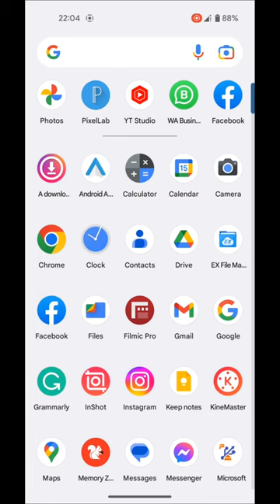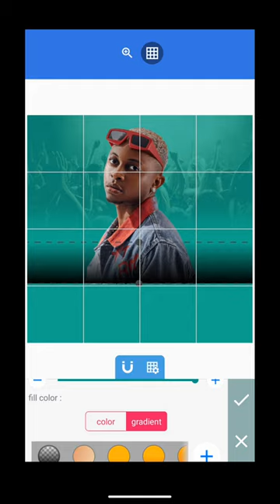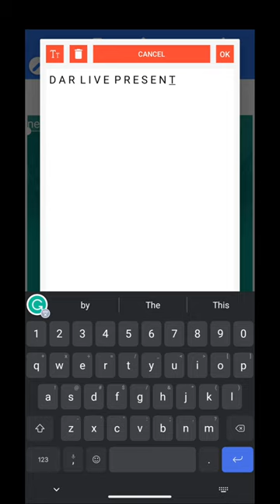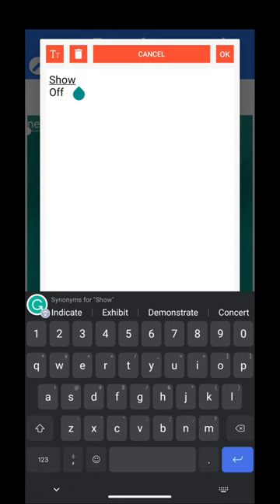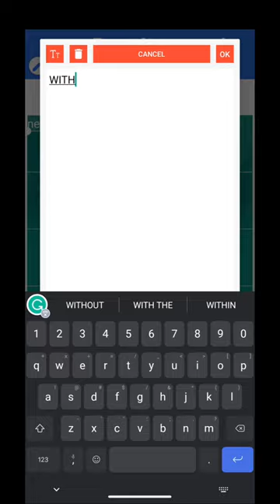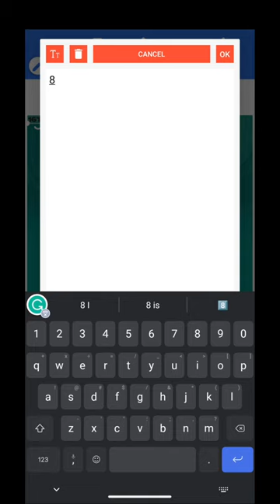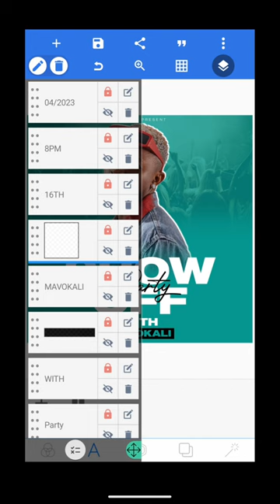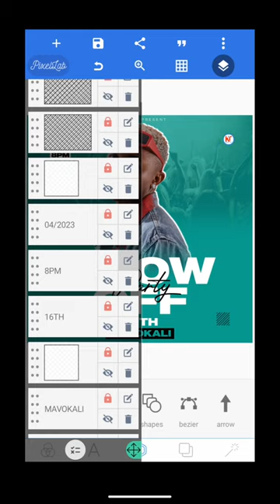How To Make a Music Poster In Your Mobile | Pixellab Tutorial | Jinsi Ya Kutumia Sim Kuediti Poster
Hey Creators

In This Video Tutorial, Am going to show you How To Make a Music Poster In Your Mobile
 | Easy way to Create a Professional Flyer design in Pixellab | flyer design | Smartphone graphics design | Pixellab tutorial | Music Flyer Design.